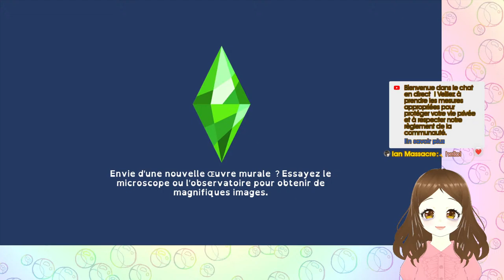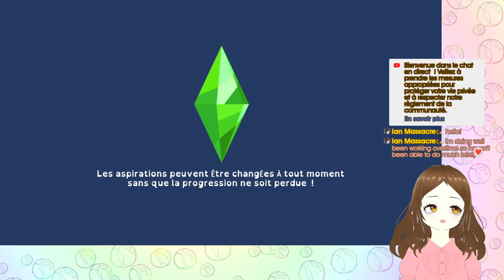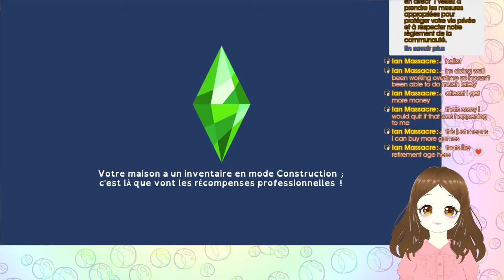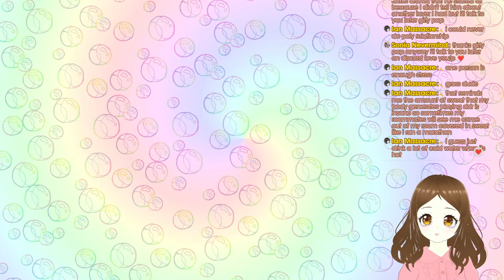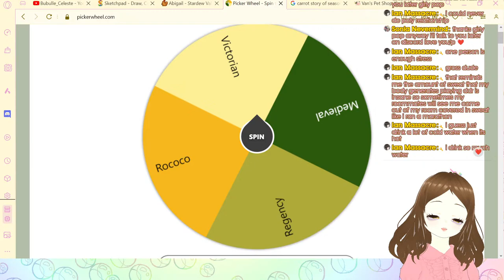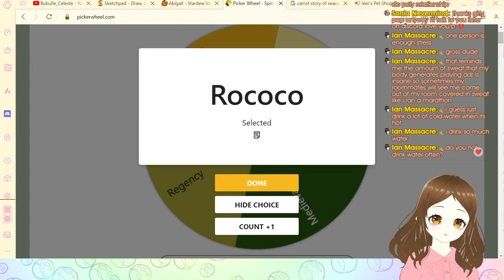Secrets and scandals? Maybe just sandals - The Sims 4 A Blast from the Past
Or Sandra, perhaps? Who knows!
Starring:

The Medieval Household:
Arthur Pendragon
Guinevere Pendragon
Gawain Pendragon
Aggravain Pendragon
Mordred Not-Pendragon
Lancelot Du Lac
Merlin Wizard randomly replacing Dinadon Dagonet (Wait, what?)

The French Rococo Household:
Armand D'Angelin
Suzanne De La Seine
Olivier Lefebvre
Isabelle Morel
Katerine Durand

The Regency Household:
Jane Prescott
Bridget Prescott
Ernest Ellington
Josiah Whitter
Seth Blackwood

The Victorian Household:
Juliet Porter
Tamara Bishop
Elizabeth Porter
Anabelle Porter
Chandler Porter
Estelle Bishop
Hunter Bishop
Trevor Bishop

And our show hosts:
Theresa Flemmings
Kyle Delgado

I would kindly ask you to abide to these rules while in my chatbox (and the comment section too, while we're at it!). Thank you~!
In no particular order:

• Do not ask and/or request and/or demand for a face-reveal, or any other body part(s) reveal.
• Be mindful of what you type. The chat appears on the video and my channel could potentially get in serious trouble with certain words or sentences appearing on screen. We want to keep it clean and nice, as much as possible~! (^.^)
• No NSFW content. (NSFW stands for "not safe for work".)
• Avoid foul language.
• Please, remain kind and respectful to each others. No trolling either, of course.
• No racist, homophobic or otherwise hateful comments, of course.
• Do not fight. If needed, ask a moderator for mediation.
• Respect other people's boundaries.
• Do not force people into debates.
• Do not say controversial things on purpose *just* to spark a heated discussion.
• Also, do not say things that you know will anger/hurt/trigger other users on purpose.
• Please, no joke spamming. I don't mind jokes at all, but I don't want someone to be there ONLY to do make jokes.
• No undesirable, unrequested backseat gaming. If I'm asking help with a game, or if I'm struggling or something, feel free to give me tips and tricks. But if I'm playing a game and enjoying it a certain way, don't ask me to change my way to play.
• Please, do not harass me into playing a specific game. You can give suggestions, sure, but I'm the one who decides whether or not I will play it, eventually.